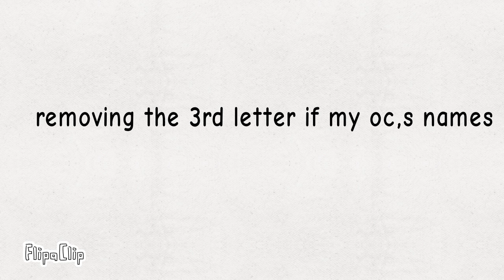remove the third letter if your name my oc,s PT 1